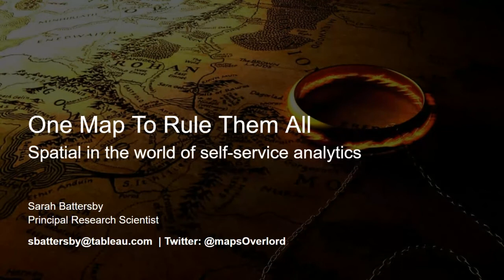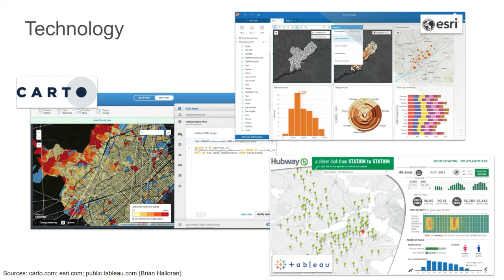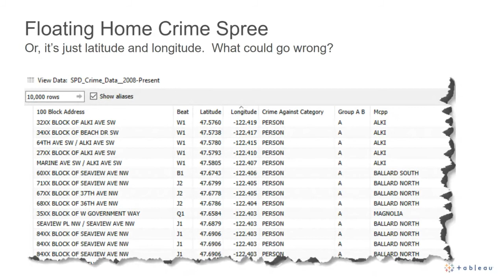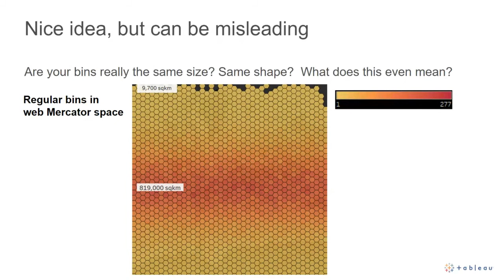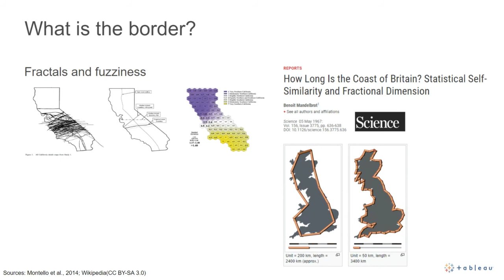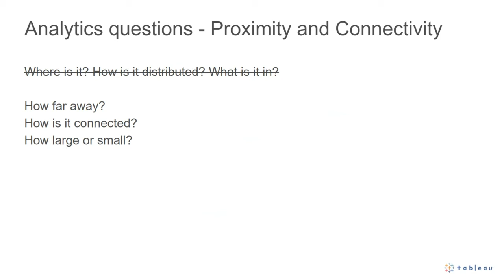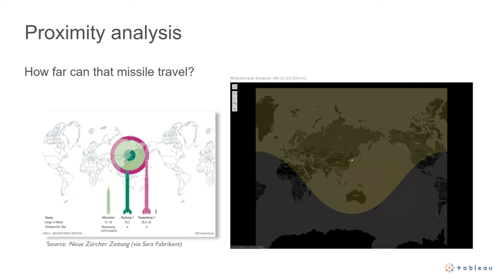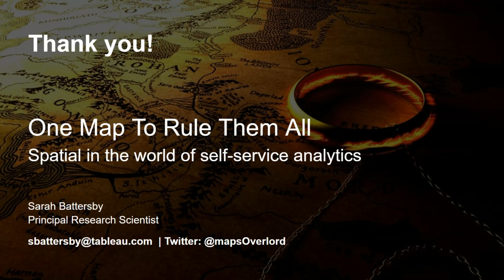RGS-IBG GIScience • Sarah Battersby (Tableau) • Spatial in the World of Self-Service Analytics.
RGS-IBG GIScience Webinar • 5 May 2021

Sarah Battersby • "One Map to Rule Them All: Spatial in the World of Self-service Analytics"

Abstract: There are many online and desktop tools designed to make mapping easy for anyone who wants to explore, analyze, and communicate the spatial patterns in their data. However, as geographers seem to enjoy reminding everyone, “spatial is special,” and the decision making that goes into finding, understanding, and communicating spatial patterns can be complex.  In this presentation, I will address some of the technical, design, and analytics challenges that we face in designing self-service spatial analytics tools, as well as consideration of the broader challenges of how people think about maps that make the whole process more challenging (and more interesting).

Speaker: Sarah Battersby, Tableau, @mapsOverlord .

Host: Andrea Ballatore

Bio: Sarah Battersby is a Principal Research Scientist on the Tableau Research team at Salesforce.  Sarah’s primary area of focus is cartography, with an emphasis on cognition. Her work emphasizes how to help everyone visualize and use spatial information more effectively – no advanced degree in geospatial required.  Sarah holds a PhD in GIScience from the University of California at Santa Barbara. She is a member of the International Cartographic Association Commission on Map Projections, and is a Past President of the Cartography and Geographic Information Society (CaGIS). Sarah’s work can be found on Twitter at @mapsOverlord.